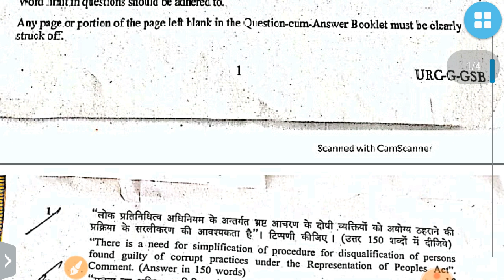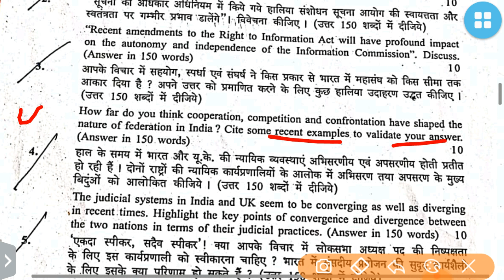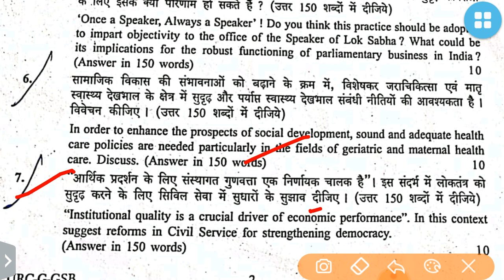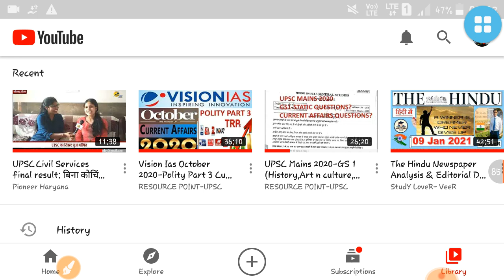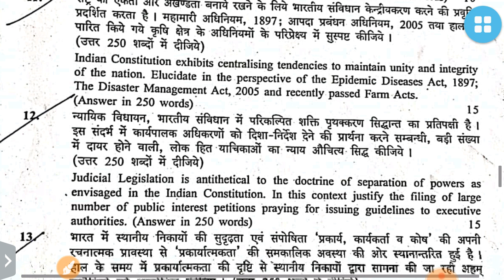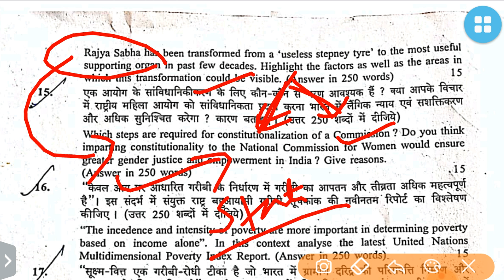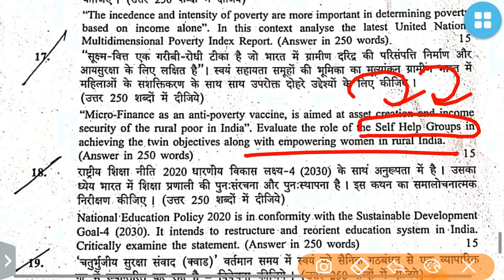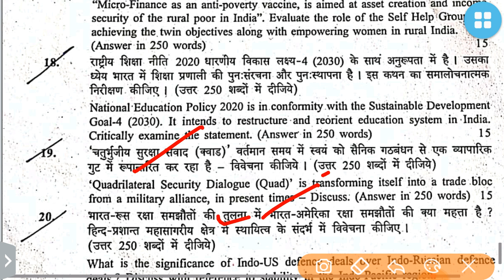UPSC Mains 2020-GS 2 QUESTION PAPER